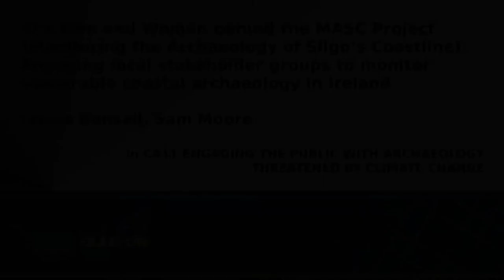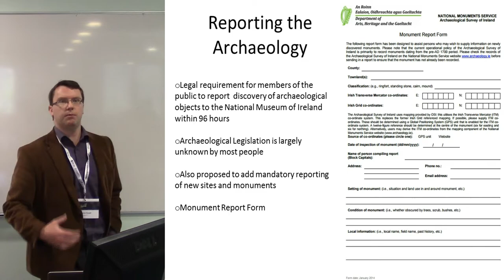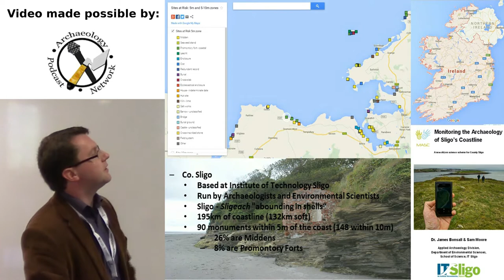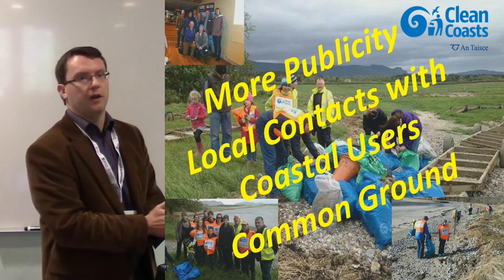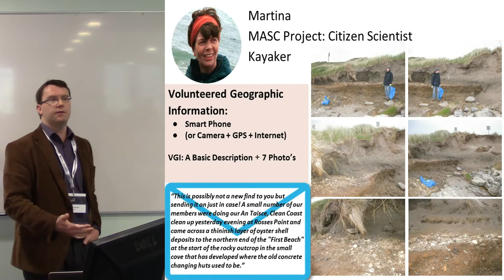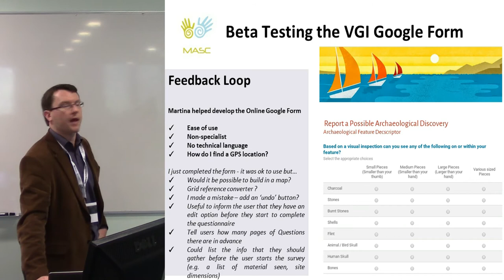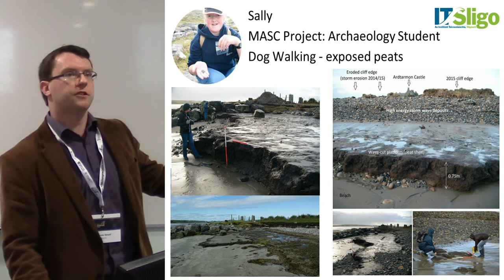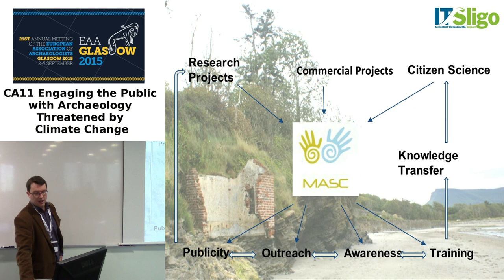The Men and Women behind the MASC Project (Monitoring the Archaeology of Sligo’s Coastline)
The Men and Women behind the MASC Project (Monitoring the Archaeology of Sligo’s Coastline): Engaging local stakeholder groups to monitor vulnerable coastal archaeology in Ireland

James Bonsall, Sam Moore
INSTITUTE OF TECHNOLOGY SLIGO

Recent winter storms had a considerable impact on vulnerable archaeological sites in Ireland. Stone forts fell into the sea. Castles crumbled to the ground. Shipwrecks, middens, timber trackways and ancient drowned forests were revealed for the first time in centuries. Heritage venues were flooded and a large number of archaeological sites were lost entirely. Ireland is coming to terms with the almost annual frequency of severe storm events. The National Monuments Service - responding to notifications from members of the public - sends teams of experts to further investigate storm-related discoveries. Irish legislation requires intrusive fieldwork to be carried out only by archaeologists working under a pre-approved licence, which limits the contribution of citizen scientists to discovery and non-destructive recording. Despite the need for a coherent coastal monitoring strategy, funding citizen science schemes - even for basic tuition in recording methods - is still a challenge. Archaeological and environmental staff and students at the Institute of Technology Sligo - acting as local coastal rangers - have discovered previously unrecorded burnt mounds of stone, middens, peat shelves and trackways on eroding beaches in Co. Sligo during the winter of 2014-15.

Our coastal rangers are engaging with local stakeholders that already have a significant presence at vulnerable erosion sites;
Scouting, anti-litter and bird watching groups. Tuition in archaeological recording techniques, including high-resolution
photography for later use in photogrammetry, will initiate  Monitoring the Archaeology of Sligo's Coastline' (MASC), a pilot
study for rangers to act as ‘first responders’ capable of making an informed decision to notify relevant government departments.